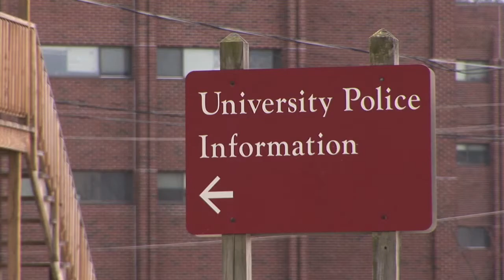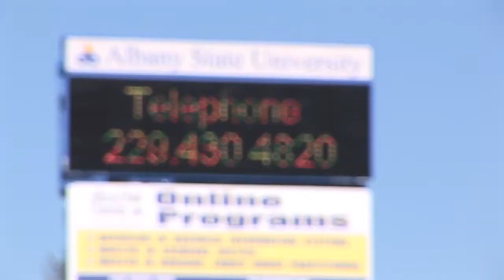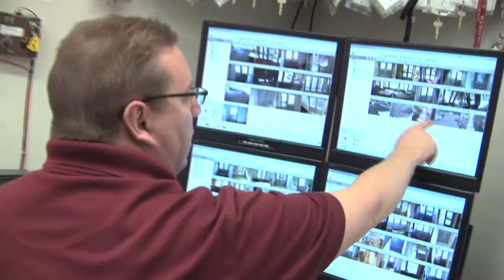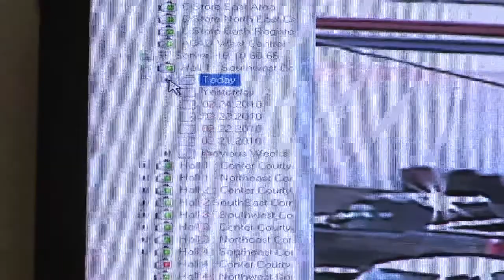Albany State U. Monitors Facilities With Blackboard Transact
A longtime Blackboard customer, Albany State's Information and Instructional Technology department used the Blackboard Transaction SystemTM — Unix Edition to run the institution's day-to-day campus operations, helping collect student data, upload card funds, produce reports for third party vendors, monitor activity at facilities and events, and secure campus buildings.